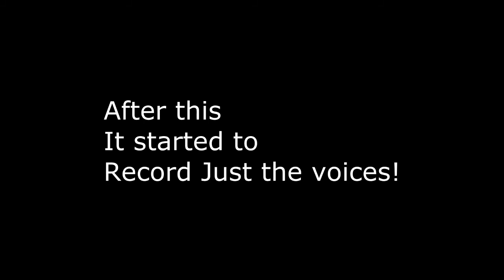Minecraft PvP [Ep.2] | CURSECRAFT